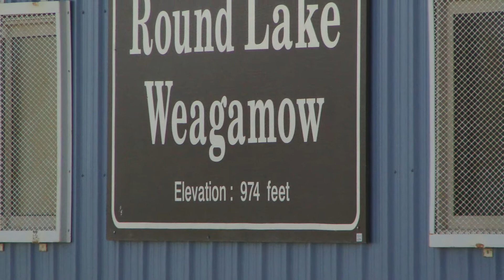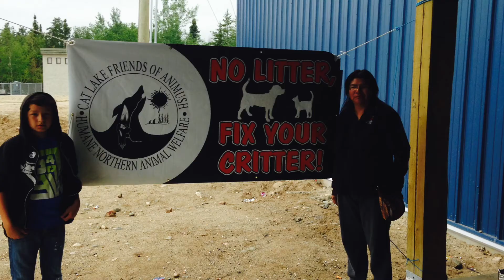Weagamow July 2014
Photos from the Cat Lake Friends of Animush Northern Animal Health Clinic that we performed in Weagamow (Round Lake), Ontario in the summer of 2014 (By Tracy Clark)